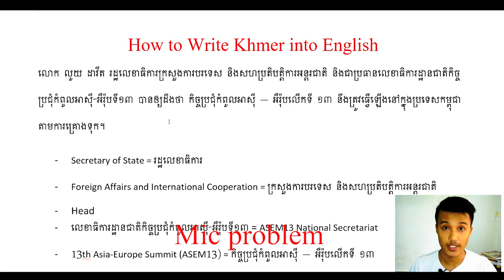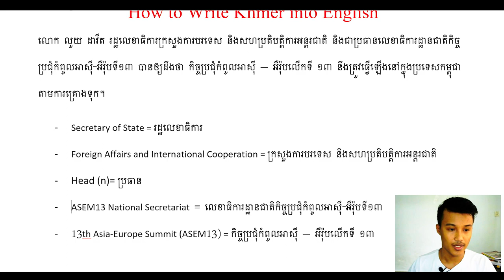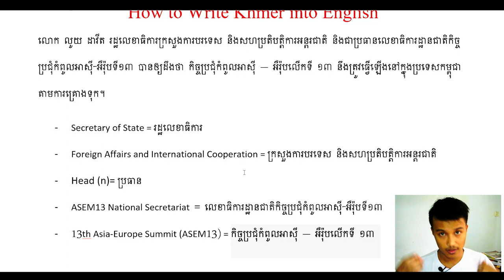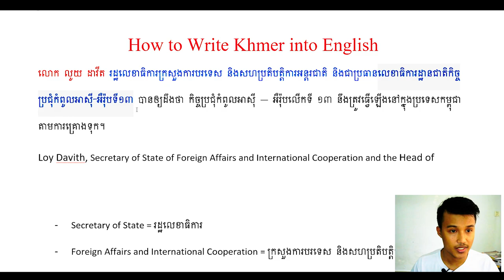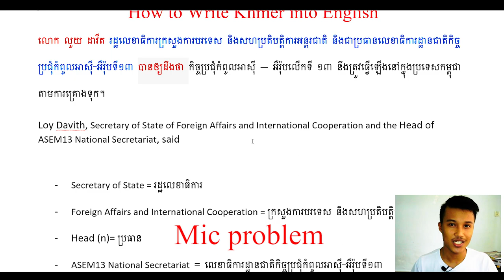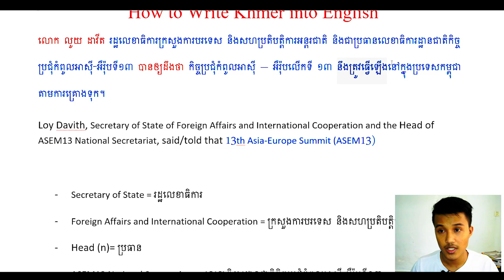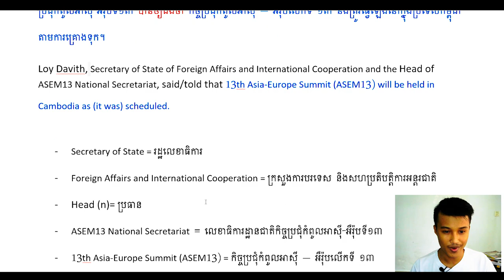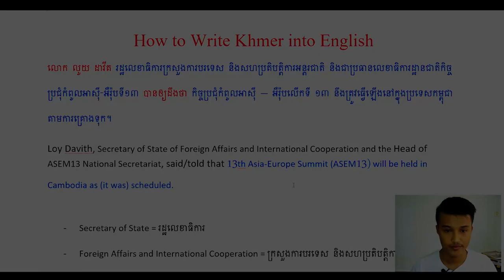របៀបរៀនសរសេរភាសាខ្មែរទៅជាភាសាអង់គ្លេស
នេះជាចំនុចមួយដែលមានបង្រៀនក្នុងវគ្គសិក្សាថ្មី «វេយ្យាករណ៍និងជំនាញសរសេរពិសេស» ដែលនឹងចូលរៀននៅថ្ងៃចន្ទ ទី២៥ខាងមុខនេះ។

🗓ថ្ងៃចូលរៀន៖ ថ្ងៃទី២៥ ខែឧសភា ឆ្នាំ២០២០
⏰ម៉ោងសិក្សា៖ ថ្ងៃចន្ទ-ព្រហស្បត្តិ៍ ម៉ោង៧៖៣០នាទី ដល់ ៨៖៣០នាទី (យប់)
🌐ការសិក្សា៖ ការបង្រៀនផ្សាយផ្ទាល (Live Tutor)
📟រយៈពេល៖ ៦ សប្ដាហ៍

🏷️តម្លៃស្តង់ដារ៖ 100$/person
🏷️ តម្លៃ 70$ សម្រាប់អ្នកចុះឈ្មោះមុនថ្ងៃទី ២៥
👉បញ្ជាក់៖ ការសិក្សាដោយប្រើប្រាសកម្មវិធី Zoom Meeting​ ចំនួនសិស្ស១០នាក់

🔑តម្រូវការ៖
១) មានកម្រិតភាសាអង់គ្លេសត្រឹម Intermediate
២) មានចំណង់ចង់សិក្សាភាសាអង់គ្លេស
៣) មានចំណូលចិត្តរៀនវេយ្យាករណ៍ភាសាអង់គ្លេស
៤) មានការចង់បង្កើនសមត្ថភាពសរសេររបស់ខ្លួន
៥) មានពេលវេលាធ្វើលំហាត់និងកិច្ចការផ្ទះ

📚 ខ្លឹមសារមេរៀននិងអត្ថប្រយោជន៍ក្នុងវគ្គសិក្សាមួយនេះ៖
១) យល់ដឹងអំពីការប្រើប្រាស់វចនានុក្រមភាសាអង់គ្លេសក្នុងការសរសេរឲ្យបានត្រឹមត្រូវ
២) រៀនពីរបៀបសរសេរភាសាខ្មែរទៅជាភាសាអង់គ្លេស
៣) របៀបសរសេរភាសាអង់គ្លេសច្នៃប្រឌិត
៤) រៀនវិភាគវេយ្យាករណ៍ក្នុងអត្ថបទ
៥) បង្ហាញពីគន្លឹះនិងរបៀបសរសេរឲ្យត្រឹមត្រូវក្នុងភាសាអង់គ្លេស
៦) ការសិក្សាអមដោយការអនុវត្តលំហាត់
៧) ទទួលបានវិញ្ញបនប័ត្របញ្ជាក់ការសិក្សា
៨) ផ្ដល់ជូននូវឯកសារ E-books
៩) ផ្ដល់ជូនកម្មវិធីកុំព្យូរទ័រ និងកម្មវិធីទូរស័ព្ទដៃ Oxford & Cambridge (Activated app) ដែលជួយដល់ការសិក្សាភាសាអង់គ្លេស
១០) ទទួលបានការចែករំលែកចំណេះដឹងនិងធនធានសិក្សាផ្សេងៗក្នុងក្រុម Telegram និង Messenger
១១) បង្កើនជំនាញប្រាស្រ័យទាក់ទង
១២) ការចែករំលែកជំនាញជីវិត (ការអានសៀវភៅ, ការរៀនភាសាអង់គ្លេស, ហិរញ្ញវត្ថុ. )
១៣) ទទួលបានការជួយព្រឹក្សាយោបល់ជារៀងរហូត
១៤) រៀនពីក្បួនវេយ្យាករណ៍ក្នុងការសរសេរភាសាអង់គ្លេស (Grammar for Academic Writing Skills)

☎️សាកសួរព័ត៌មានបន្ថែម៖ 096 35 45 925/ 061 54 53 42